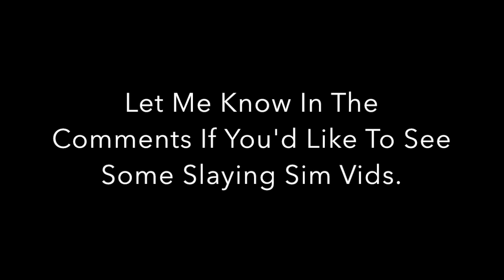I Hit 1 Trillion Bubbles and Became #1 On Leaderboard! (Bubble Gum Simulator) Update Vid #4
We Did It! 1 Trillion Bubbles! Our Hatching Luck Was Also Insane Today.